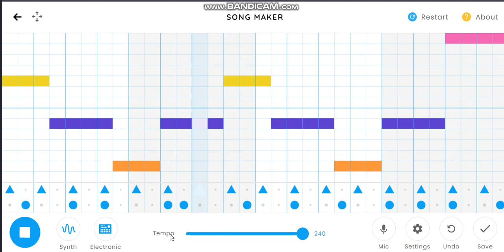A SMALL CAR 3 OST